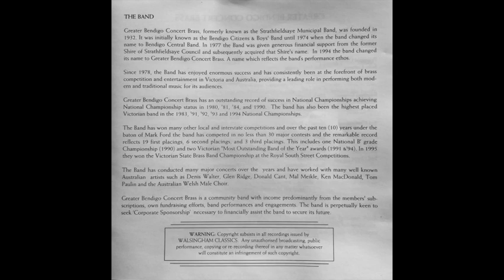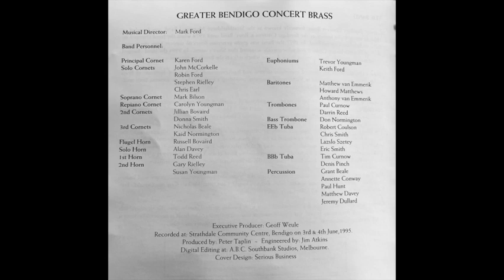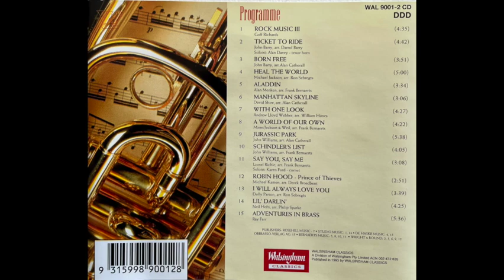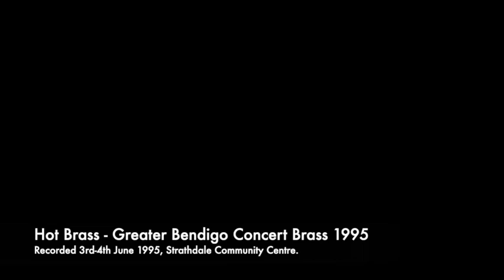A World of Our Own (Mann/Jackson & Weil) from "The Blue Lagoon"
Hot Brass CD 1995
Greater Bendigo Concert Brass conducted by Mark Ford